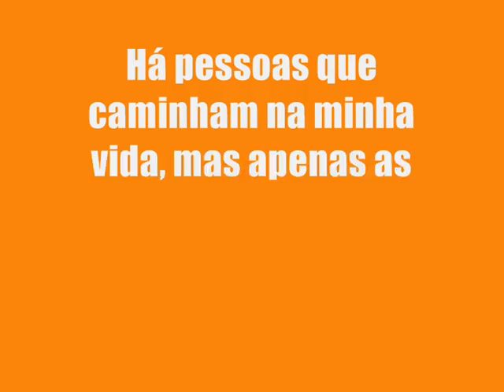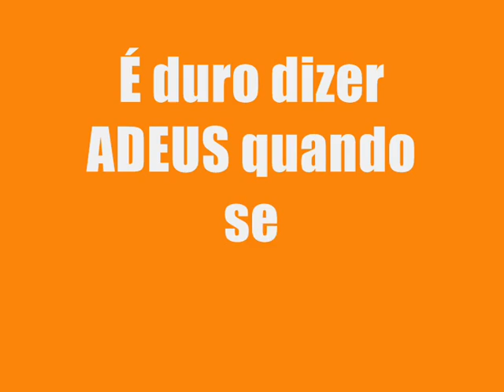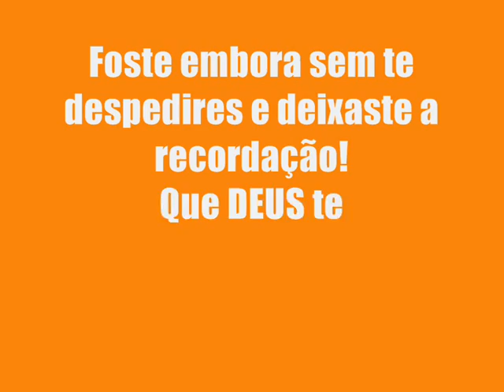by Raky6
Homenagem Francisco Adam